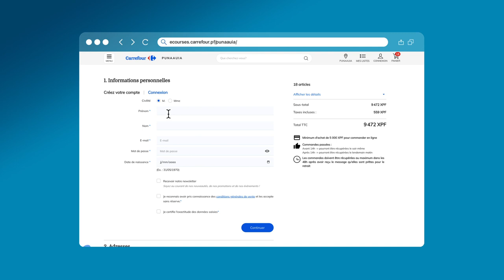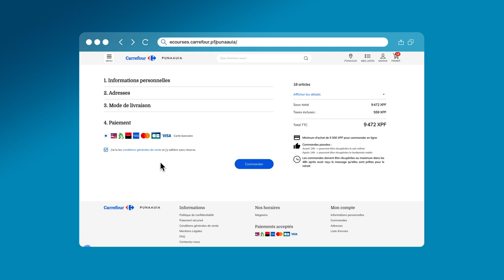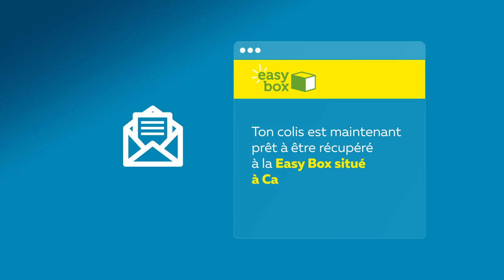NOUVEAU : E-courses Carrefour Polynésie Tutoriel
🌴 Découvrez le Nouveau Site de Shopping en Ligne Carrefour Polynésie ! 🛒🌺

🎥 Bienvenue sur notre chaîne ! Dans cette vidéo, nous sommes ravis de vous présenter en exclusivité le tout nouveau site de shopping en ligne Carrefour Polynésie !

🛍️ Explorez une large sélection de produits frais, d'épicerie, de produits de beauté, d'articles ménagers et bien plus encore, le tout à portée de clic ! Avec des fonctionnalités intuitives et des outils de recherche avancés, trouver vos produits préférés n'a jamais été aussi facile.

🔍 Dans ce tutoriel, nous vous guiderons à travers chaque étape du processus d'achat, en vous montrant comment naviguer sur le site, ajouter des produits à votre panier, passer commande et bien plus encore. Vous apprendrez également à profiter de toutes les fonctionnalités et astuces pour optimiser votre expérience de shopping en ligne.

💻 Que vous soyez un habitué du shopping en ligne ou que vous débutiez votre aventure, ce tutoriel est fait pour vous ! Alors, préparez-vous à découvrir une nouvelle façon de faire vos achats avec Carrefour Polynésie !